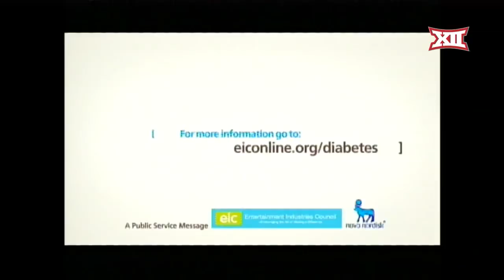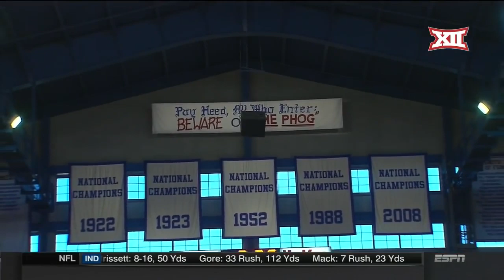Arizona State vs Kansas NCAA Basketball-12-11-2017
Sub and let's move on.